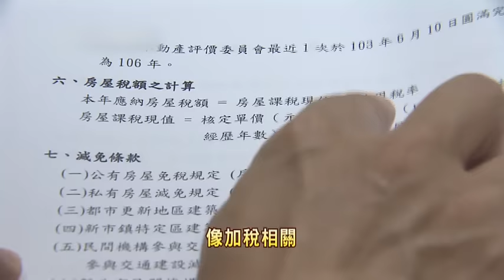看房市政策 近七成民眾"死當"蔡英文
新政府520上任至今，即將屆滿半年。最新民調出爐，有近七成的民眾，對新政府房市政策施政表現，打了不及格的分數。實際到街頭詢問民眾，發現除了買不起房、房屋持有稅太高外，政策不斷出現髮夾彎，也讓當初投票給蔡英文的選民，覺得很是失望！